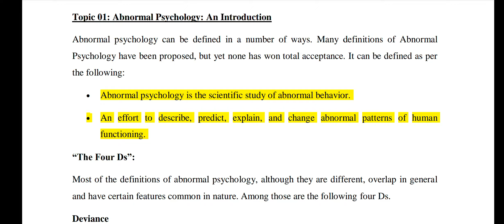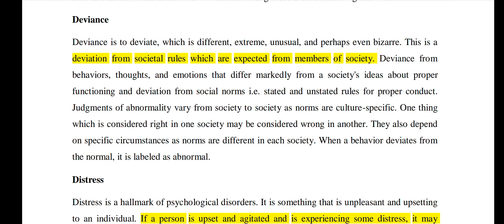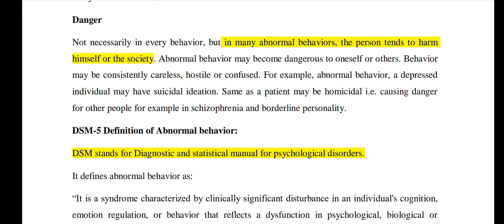PSY404 || Topic 1 || DSM V || Abnormal Psychology || Updated Lectures || VU Short Lecture